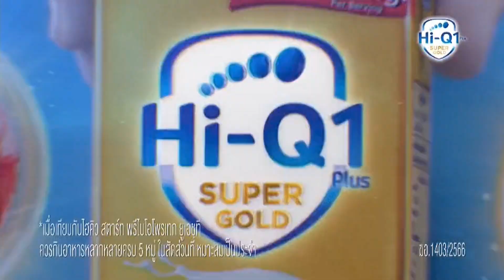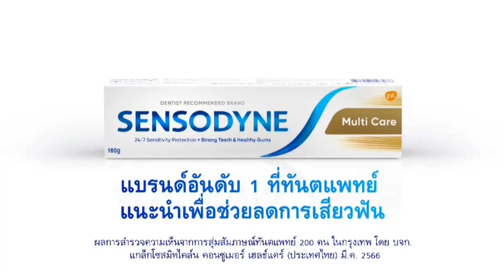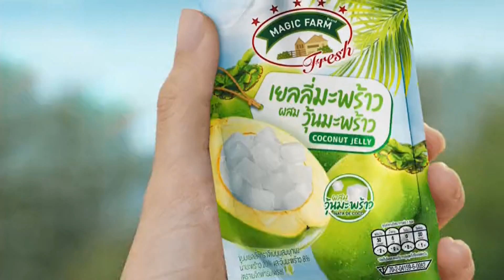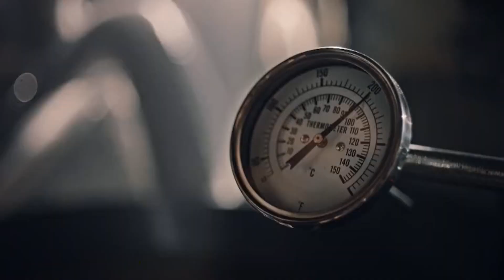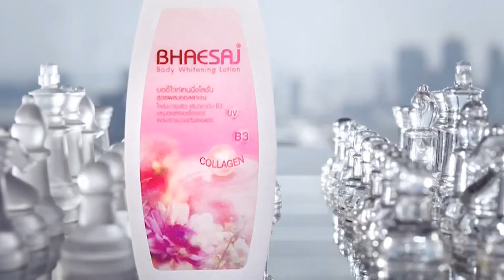โฆษณาไทย 2566 - 809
โฆษณาคั่น ในละคร บุพเพสันนิวาส ทางช่อง 3 HD ch3thailand ในปีพ.ศ. 2566